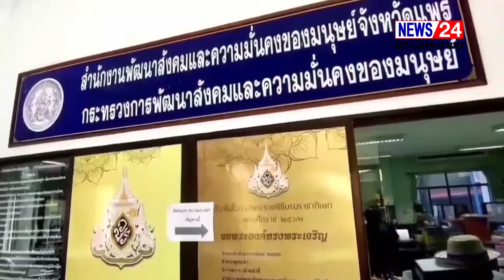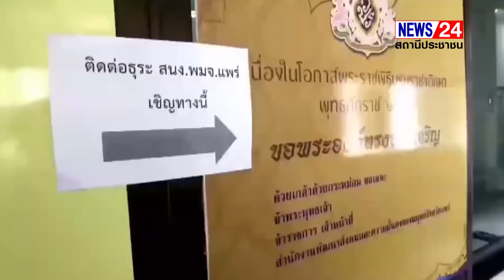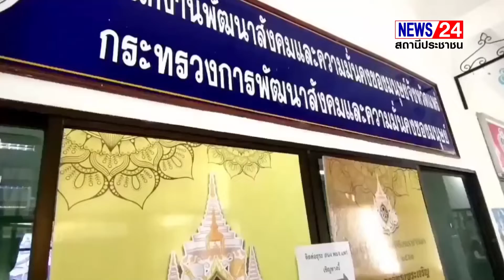น่าสงสารยาย เคลียดจัดอาเจียนหน้าห้อง พม.ขณะกระเสือกกระสนไปขอความช่วยเหลือ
หญิงชราชาวสูงเม่น ถูกโกงที่ดินจากกลุ่มญาติ ร้องขอความเป็นธรรม ไม่มีเงินสู้คดี ไปสอบถามพัฒนาสังคมและความมั่นคงของมนุษย์เพื่อหาทางออก ได้รับการปฏิเสธให้ไปหาหน่วยงานอื่น ยายถึงเคลียดอาเจียนหน้าห้อง พม. สุดอนาถสังคมผู้สูงอายุ กำลังถูกทอดทิ้งจนส่งผลกระทบรุนแรงหน่วยงานรัฐปัดความรับผิดชอบโยนปัญหา
นางต่อมแก้ว ชะม้าย  วัย 88 ปี  อยู่บ้านเลขที่ 130/1  หมู่ 12 ต.หัวฝาย อ.สูงเม่น จ.แพร่  ผู้สูงอายุที่ต้องเผชิญกับปัญหามรดก ที่ถูกลูกหลานเครือญาติโกง  ต้องการสู้คดีแต่ไม่มีเงินพอ  จึงหวังพึ่งหน่วยงานรัฐ โดยเมื่อวันที่ 1 ธันวาคม นางต่อมแก้ว เดินทางโดยรถเข็นไปที่ศาลากลางจังหวัดแพร่ เพื่อเข้าพบพัฒนาสังคมและความมั่นคงของมนุษย์จังหวัดแพร่ นางต่อมแก้วต้องการหารือ หาทางออกในการต่อสู้คดีและอยากขอรับบริจาคเงินเพื่อไปต่อสู้คดีแต่เกรงว่าจะผิดกฏหมาย  แต่เมื่อไปถึงที่หน้าสำนักงานพัฒนาสังคมและความมั่นคงของมนุษย์จังหวัดแพร่ กลับได้รับการปฏิเสธว่า หน่วยงาน พ.ม.ไม่เกี่ยวต้องไปร้องศูนย์ดำรงธรรม  หรือไปร้องยุติธรรมจังหวัด  เจ้าหน้าที่ในสำนักงานแห่งนี้ไม่ได้ให้ความสำคัญกับความเป็นผู้สูงอายุ และ ไม่ให้ถ่ายรูปเจ้าหน้าที่เพราะกลัวผิดกฎหมาย ทำให้นางต่อมแก้ว มีอาการเคลียด จนอาเจียนอย่างรุนแรง บริเวณทางเดินหน้าห้องพัฒนาสังคมและความมั่นคงของมนุษย์
ซึ่งเจ้าหน้าที่รายหนึ่งแจ้งว่า  ทาง พม.จ.แพร่ จะไปเยี่ยมบ้านเพื่อหาทางออกร่วมกัน ส่วนการช่วยเหลือยายต่อมแก้วได้รับเงินผู้สูงอายุอยู่แล้วเพียงพอแล้ว ทางราชการช่วยเหลือไม่ได้
ล่าสุดวันที่ 5 ธันวาคม นายบุญธรรม  ชะม้าย  ลูกชายวัย 58 ปี กล่าวว่า การเดินทางไปศาลากลางวันที่ 1 ธันวาคมที่ผ่านมา เจ้าหน้าที่ พม.จ.แพร่ รับปากว่าจะมาเยี่ยมบ้าน หรือเงื่อนไขอย่างอื่นไม่เกิดขึ้นเลย  ก่อนหน้าที่จะพานางต่อมแก้วมารดาไปที่ศาลากลาง ด้วยความชราอายุ 88 ปี จึงได้ส่งนางกรุณา  คีรีสุธรรมกุล ไปติดต่อที่ พม. จ.แพร่ แต่ก็ถูกเจ้าหน้าที่ปฏิเสธการช่วยเหลือมาก่อนแล้ว  จึงต้องพานางต่อมแก้วไปตามความประสงค์ของนางต่อมแก้ว แต่ก็ได้รับการปฏิเสธในช่วงแรก แต่ภายหลังว่าจะประสานงานให้หรือ จะมาดูแลความเป็นอยู่ที่บ้าน  เหตุการณ์ผ่านไป 5 วันแล้ว ยังไม่มีหน่วยงานราชการหน่วยงานใดมาที่บ้าน
ผู้สื่อข่าวรายงานว่า  ปัญหาที่เกิดขึ้นในครอบครัว ปัญหาทรัพย์มรดกของผู้สูงอายุ ในจังหวัดแพร่ ยังขาดการเอาใจใส่จากทางราชการ ซึ่งจากกรณีของนางต่อมแก้ว  ยังไม่มีหน่วยงานใดมาติดตามแก้ปัญหาให้กับผู้สูงอายุรายนี้อย่างจริงจัง  ยังมีผู้สูงอายุอีกจำนวนมากที่เผชิญปัญหาในจังหวัดแพร่ โดยลำพัง

ราเชนทร์  โชติถนอมกิจ

แพร่. รายงาน